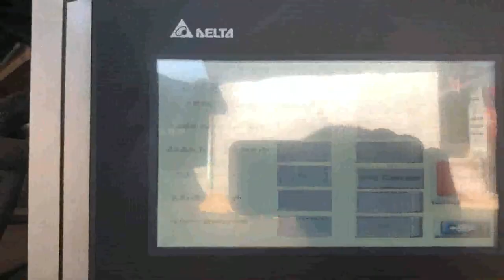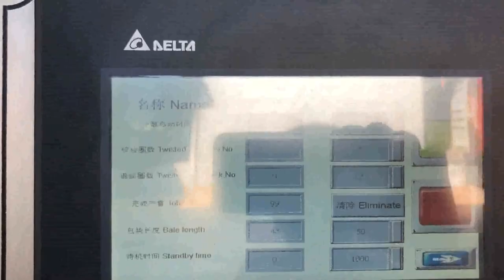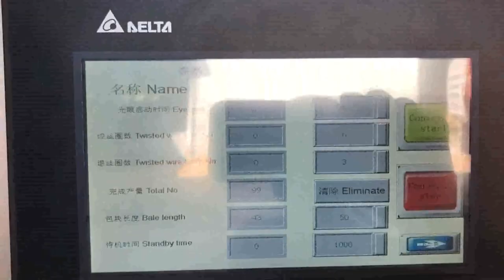small cardboard balers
MINI Colombia, BALER SPACE SAVER Bangladesh, This Mini, Baler Space Saver is ideal for generating small, easy to handle bales of cardboard, plastic film, plastic bags, paper and other recyclables. The operation is very simple and the controls make it very user, friendly. With the High Density Package, Bale Weights,, Cardboard, Small Cardboard Baler Machine Vietnam, Small Cardboard Belarus, Cardboard waste is a common waste. There are many different kind of cardboard balers in the market. From small cardboard baler machines to large cardboard baler machines, cardboard baler is always an important compacting machine in cardboard recycling. Cardboard Balers For Sale Canada, Small to Heavy Duty Balers Kuwait, cardboard balers for sale For more than 35 years KK Balers has been selling compactors and balers throughout the UK and overseas. Our UK network of fully qualified technicians are always on call to ensure optimum performance of your waste compactor or baler. Small Balers Cape Verde, United Kingdom Ghana, Our compact small balers are ideal for an annual waste volume of 5t to 50t. By reducing the volume of cardboard packaging and film by up to 90%, they create order, cleanliness and save on space. Our small baler range are 3 pin plug and play and can be moved around site by pallet truck. We also have mid size, mill size and industrial balers. Re Germany, Purpose Paper Waste with Mini and Small Balers Cote D Ivoire, Also known as small balers, the hand press series mini balers are used for compressing and recycling waste paper, waste plastic cans and tins etc.; thereby serving as the mini cardboard, Cardboard Balers Compactors Barbados, Vertical Baling Presses Tanzania, Large vertical industrial cardboard baling press. The HSM V, Press 820 Plus is a vertical baler machine with a small footprint. The machine produces around 2, 5 cardboard bales per hour. You can load your cardboard boxes and sheets into the machine by folding down the upper half of the door. Cardboard Balers for Sale View New Used Balers Portugal, Netherlands, Cardboard balers, also known as Cardboard Compactors, can typically be found in backroom or waste disposal areas where boxes or other items need to be disposed of or recycled in as efficient a manner as possible. It's also common practice to bale T, shirts, jeans and other fabrics together for shipment to recycling or donation facilities. MINI BALER COMPACTORS USA, Services Gambia, Home Sitemap Balers MINI BALER COMPACTORS Comparison Chart. Small Footprints and Easy to Handle Bales. For those looking for the very smallest baler footprints and easy to handle, lightweight bales the Mini Balers are the best solution. Cardboard Baler Pakistan, Cardboard Balers Russian, 2020, 3, 16The best balers from small, low volume Cardboard Box Compactors up to very large, high production Automated Balers made for Recycling Centers and Distribution Warehouses, all at the best prices. We also have Baling Wire, Parts, and Safety Equipment for Cardboard Balers. Mil Norway, tek USA Balers and Compactors Kazakhstan, Mil, tek USA's range of air, powered small footprint balers and compactors. Browse the range of waste management and recycling solutions from Miltek USA. Cardboard Balers Manufacturers Suppliers Japan, IQS Palestine, Cardboard balers are available as both vertical and horizontal balers, but because vertical balers are more well, suited to lightweight waste compression, they are the more logical choice. Note that vertical balers are named as such because their input zone, or where the material is, Cardboard Balers Venezuela, Providing information on Niger, We provide information on cardboard recycling and cardboard balers. What are the advantages of having a cardboard baler and how you can save the